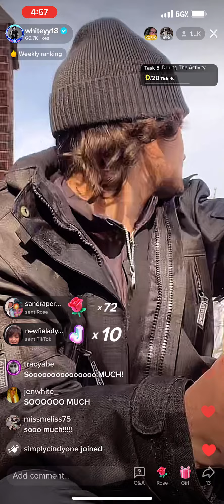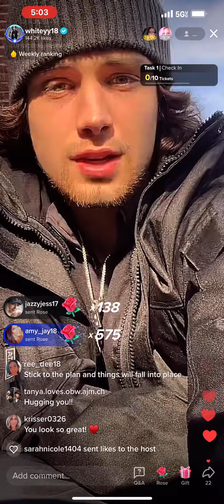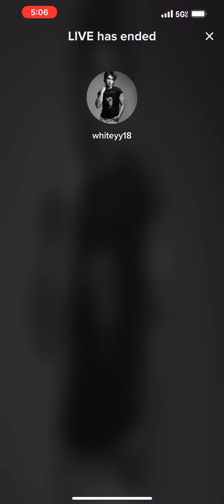04/08/22 Whiteyy18 live - Quick live WIlliam White